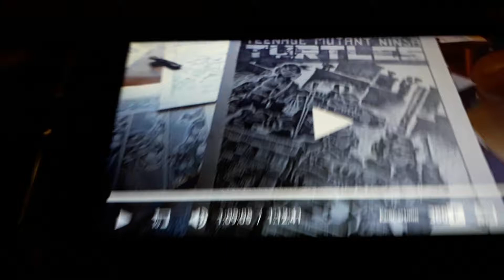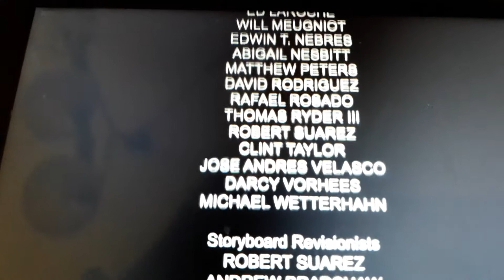Mixels the movie 3 the final battle(15)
The mixels they got crossovers steven universe gravity falls tmnt and regular show they fight ,lord mixel destroyer they fighted all and erase the mixels then use exploting throwing stars and then is say i will aaaaaaaaaaahhhhhhhhh! Said shredder and fight lord mixel destroyer and fight for booger flain smoof seismo mordecai rigbh and steven and fight for lord mixel destroyer and deafeat by falling and he booger saved the world he got neighbormixopolisville pvz3/battle for neigborville refrence and booger gota new home sewers under the arcade and saved the world and says goodbye for the cartoons he got gifts for you and say goodbye and he saved all the end

Rated mix for kids niños niñas adolesentes teenagers adultos and adults for say mix and max for evreyone in the world

You want to get level 30 with 5 million silver 10 million gold and collect like marvel game of thrones rick and morty regular show sonic transformers and mega man for get battles of robots for level 50 and join the santi club then you get a maxed level champions  and 50 million gold and then collect stickers cards 3d toys funkos and many many many more and join the santi club